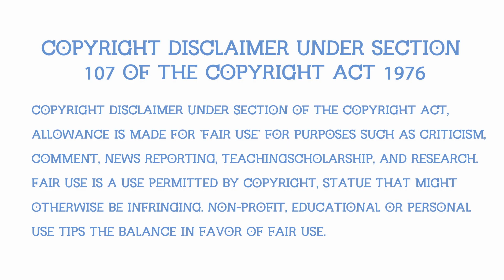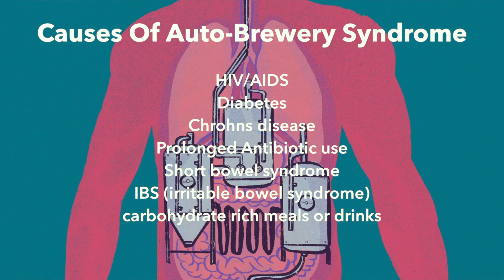What is Auto-Brewery Syndrome?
Auto-brewery syndrome is a rare medical condition where the body's digestive system converts carbohydrates into alcohol, leading to high blood alcohol levels and symptoms of intoxication. Specific yeast or bacteria in the gut ferment the carbohydrates, producing ethanol that is absorbed into the bloodstream. This can cause symptoms like dizziness, confusion, and impaired coordination. Diagnosis is challenging, and treatment involves dietary changes and sometimes medications. Overall, auto-brewery syndrome is an intriguing condition that is still being studied by medical professionals.

This video is not intended to be a substitute for professional medical advice, diagnosis, or treatment. Always seek the advice of your physician or other qualified health provider with any questions you may have regarding a medical condition. Never disregard professional medical advice, or delay in seeking it, because of something you have read or seen on this video.

This video content has been made available for informational and educational purposes only. Medical Videopedia does not make any representation or warranties with respect to the current accuracy, applicability, or completeness of this video's subject.

conditions. We exist to better educate everyone on various medical topics, and help people better understand their own health. Our content aims to make learning about medical conditions accessible to everyone.

Sincerely,
Medical Videopedia Team